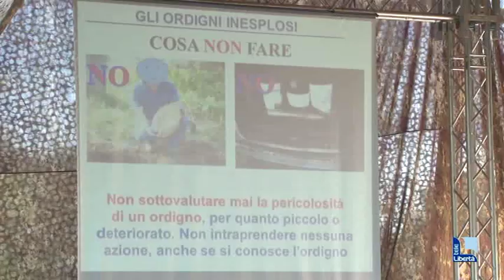Ordigni inesplosi, il Genio ai giovani: “Non lo tocco, mi allontano, chiamo 112”